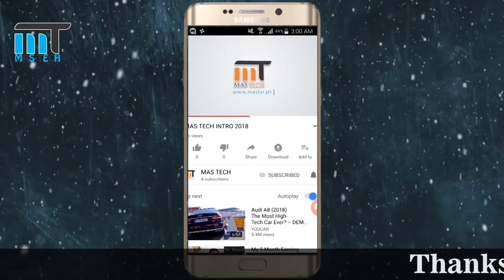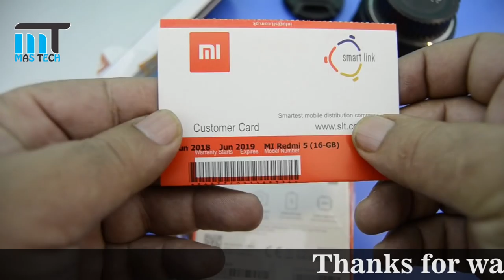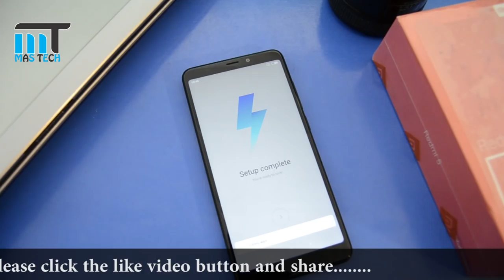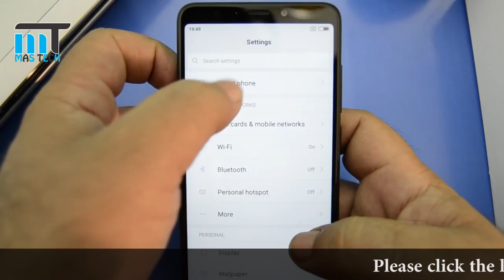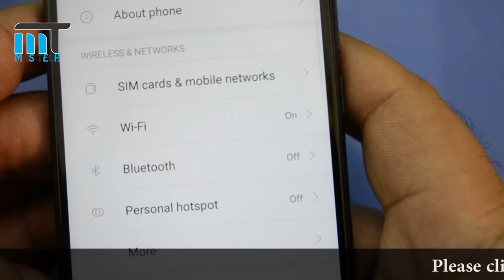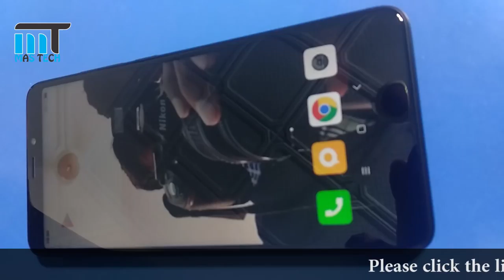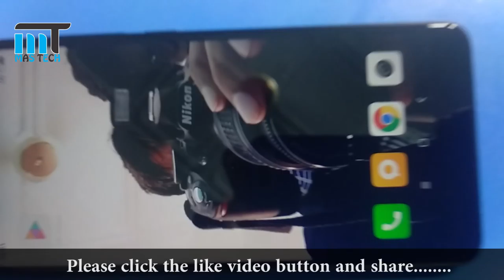Redmi 5 Un-Boxing and review with Ali Bhai !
Un-Boxing Of Xiaomi Redmi 5 in Black Colour in Pakistan, in this video we explain specs and little bit camera review, in the camera department, the Redmi 5 features a 12-megapixel rear camera with flash, PDAF, and an f/2.2 aperture lens. On the front is a 5-megapixel camera sensor with Beautify 3.0 features for enhanced portraits. A fingerprint sensor is placed below the camera module on the back.